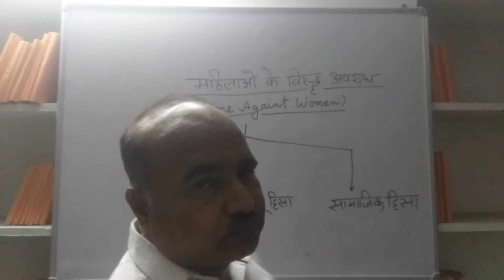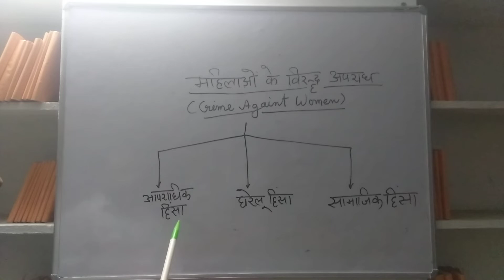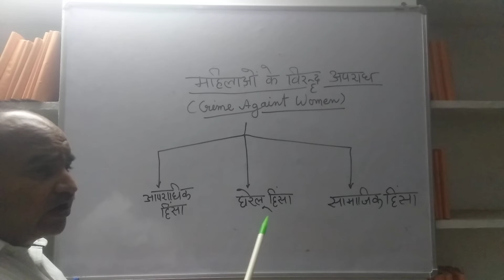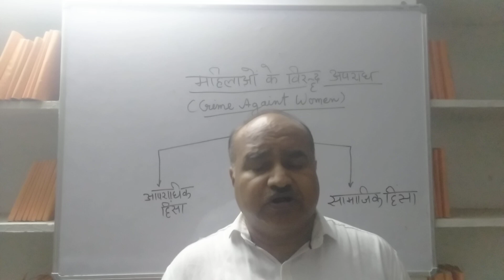Women against crime _Mahilaaon ke viruddh apraadh